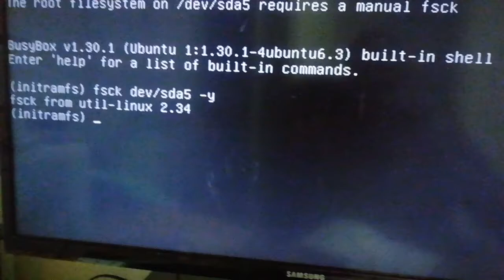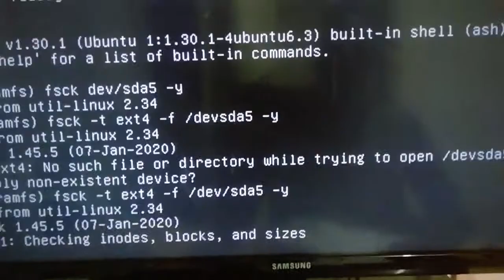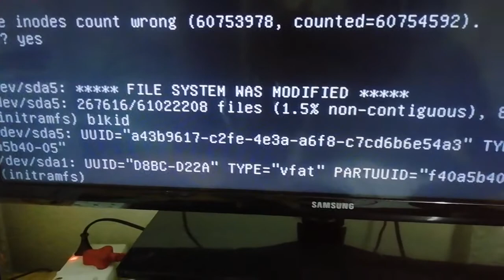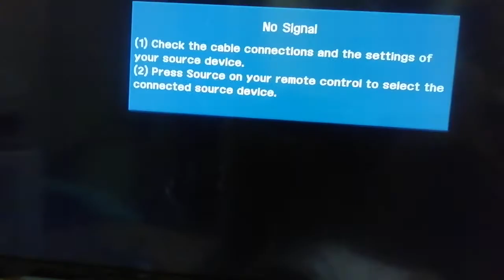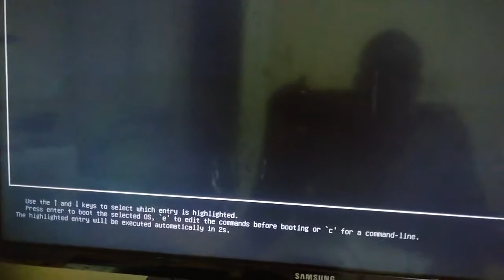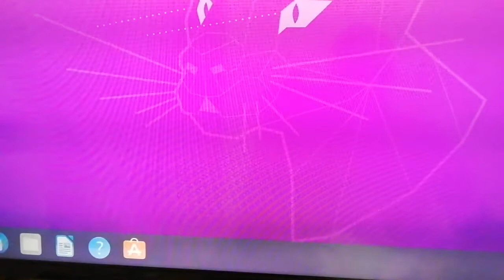How to fix dev/sda1 contains a file system with errors, check forced Ubuntu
dev/Sda5 contains a file system with errors.
The commerds are
fsck - t ext4 - f /dev/Sda5 - y
Then enter
Run Also
blkid
Then enter and restart your computer all is gonna be okay

How do I fix fsck errors in Ubuntu?
Run fsck on Linux Root Partition
To do so, power on or reboot your machine through the GUI or by using the terminal: sudo reboot.
Press and hold the shift key during boot-up. ...
Select Advanced options for Ubuntu.
Then, select the entry with (recovery mode) at the end. ...
Select fsck from the menu.

What is fsck error?
Normally, the fsck command is run non-interactively to preen the file systems after an abrupt system halt in which the latest file system changes were not written to disk. Preening automatically fixes any basic file system inconsistencies and does not try to repair more serious errors.
How do I resolve unexpected inconsistency run fsck manually?
Using fdisk and e2fsck–p to resolve this issue:
Enter single user mode on the ESX host.
Verify the partition tables using this command: # fdisk –lu.
Make note of the partition information.
Unmount the partition: ...
Run the e2fsck–p command on the affected partition. ...
Once the file system check is complete, reboot the host:

What does run fsck manually mean?
15. UNEXPECTED INCONSISTENCY; RUN fsck MANUALLY means there is some file system error in the disk. Run the fsck command manually. After that it will ask some more questions - just answer y and press enter and finally reboot the server